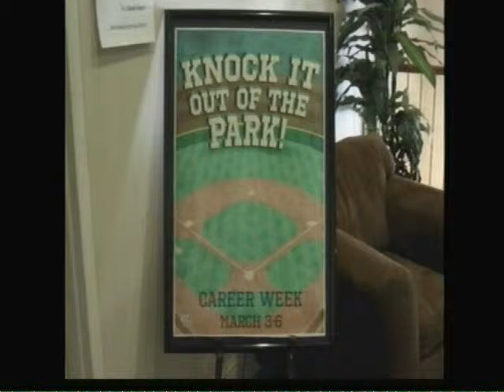Truman students are 'picture perfect'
KIRKSVILLE, MO. -- Truman students spent the afternoon getting headshots taken to spruce up their resumes.